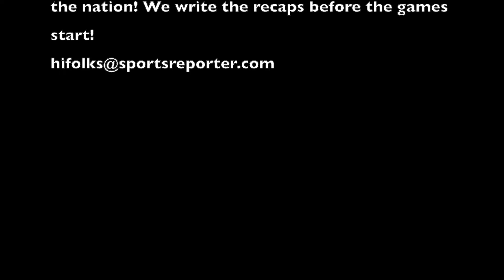Sports Reporter Basketball Betting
SPORTSREPORTER.COM: Experienced, professional sports handicappers producing the best written analyses and forecasts in the sports betting information business. Since 1975! BEST BET sports betting action that out-performs the competition, and puts the new breed of inexperienced, legalized sports betting fake handicappers to shame.